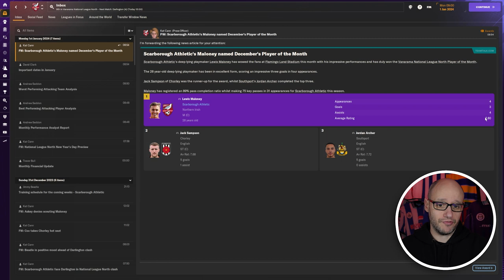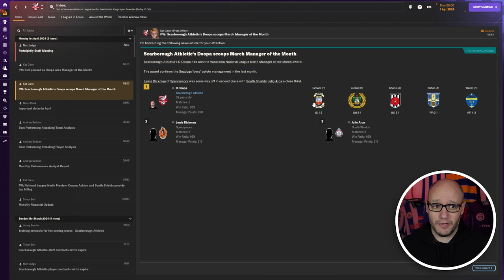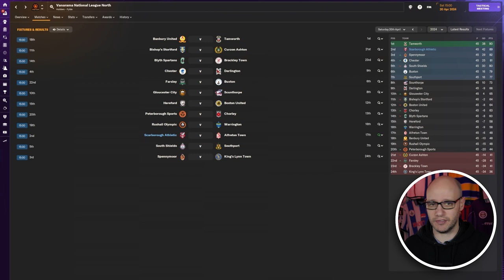THIS WAS UNEXPECTED | Part 2 | SCARBOROUGH ATHLETIC | Unknown To Icon FM24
Join us in the second episode of the Unknown to Icon series as we follow the journey of the Scarborough Athletic manager. After winning their first game against Halifax in the FA Cup qualifying rounds, the team faces their next challenge against Tamworth. Will they continue their winning streak?

Follow HERE 👇 if you dare -